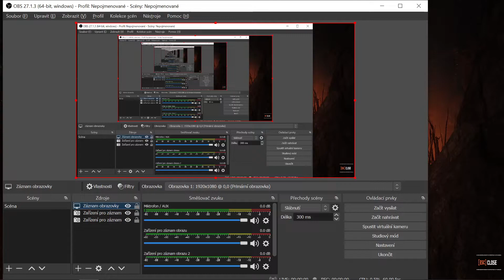Shadow of the Tomb Raider - part 213 - 3D (PC)